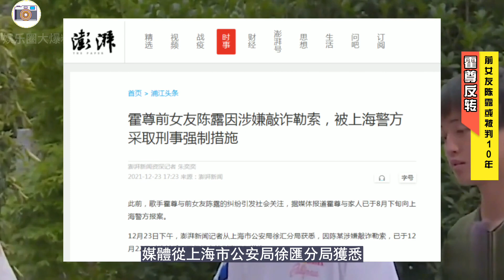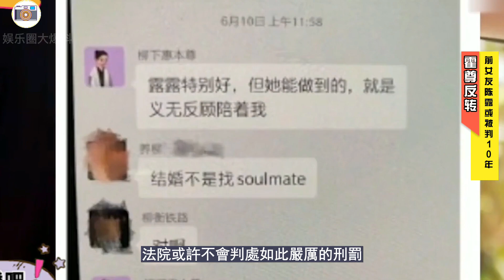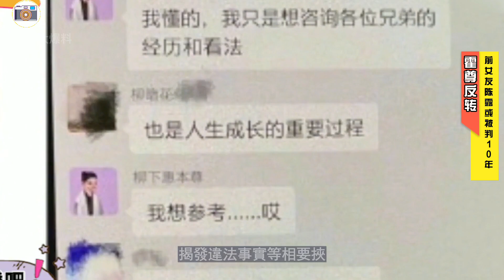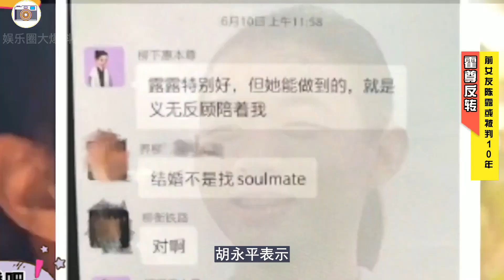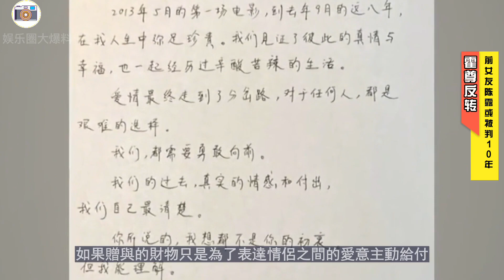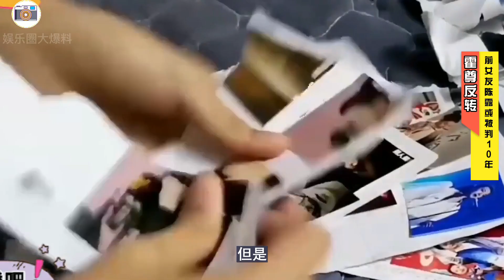【霍尊】霍尊前女友陳露因涉嫌敲詐勒索被抓 ，律師：量刑或在10年以上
前段時間，歌手霍尊與前女友的糾紛曾引發網友關註。12月23日， 媒體從上海市公安局徐匯分局獲悉，因陳某涉嫌敲詐勒索，已於12月22日對陳某采取取保候審的刑事強製措施。
12月23日中午，網友「饃饃亞」發微博表示，陳露已經被警察帶走。「不要糾結了，我是陳露家人的朋友。陳露昨天早上就被警察帶走了，戴上了手銬，警察說這叫強製措施。然後到公安局通知她審訊，讓請律師。審了一整天，我們一直以為立案是假的，警察也沒說真話，實際就是真的。王萌都知道情況了，到現在別鬧了，鬧只能讓陳露判罪更重。昨晚本來要送看守所，申請了取保不知道人回來沒，電話打不通。」

观众大大们 喜欢就点个赞留个言 支持一下吧

推荐视频：

【霍尊】憑借卷珠簾一舉成名的國風少年霍尊，在人生頂峰突遭前女友重錘，退出娛樂圈，前女友卻被扒出滿嘴謊言，勒索霍尊，人生的大起大落實在太突然，他的成長經歷是怎樣的呢？

【香港小姐】2021年港姐冠軍宋宛穎！母親為澳門小姐亞軍，平民單親家庭開出的玫瑰花

【施冰嵐】富家才女，小琵琶精勇敢為愛挺身，回應霍尊「我知曉你真正模樣，願陪你度過難關」；和心機撈女陳露對比，高下立判！